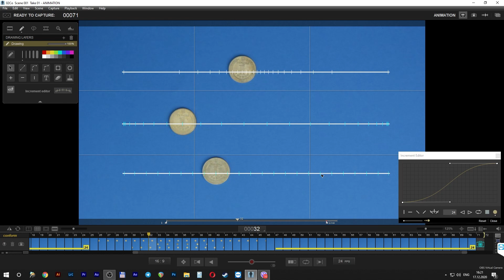Spacing - Stop Motion animation tutorial | Dragonframe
I present you my first tutorial, which I created in December 2020 starting to learn stop motion animation using Dragonframe software. I hope it will be useful to some of you. At the end of the video there is a short backstage with elements of my first home stop motion studio

If you like my Art you can always buy me a cup of coffee